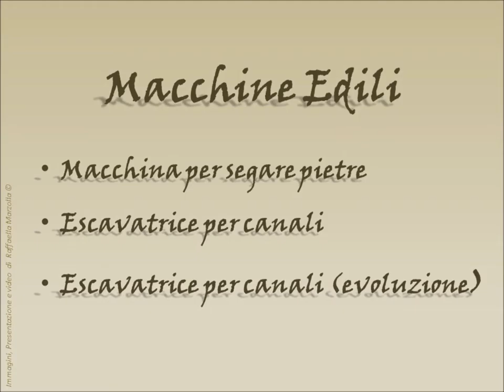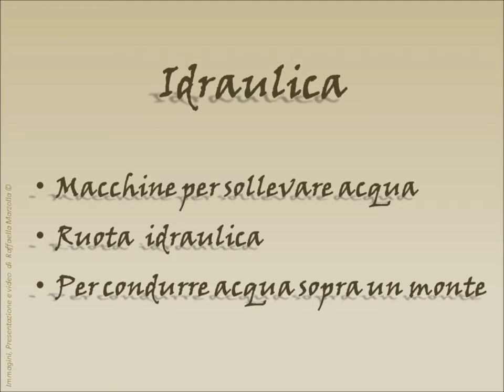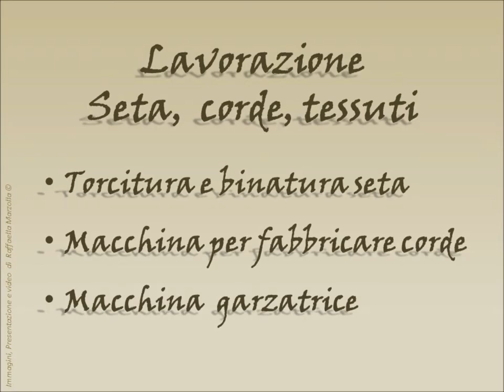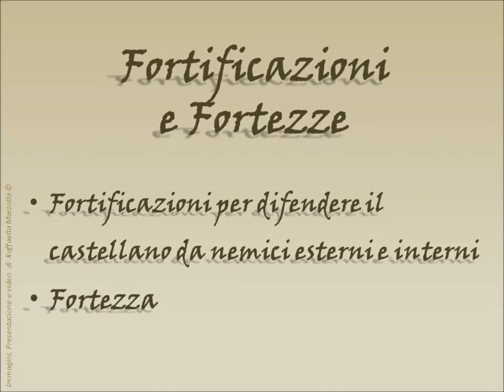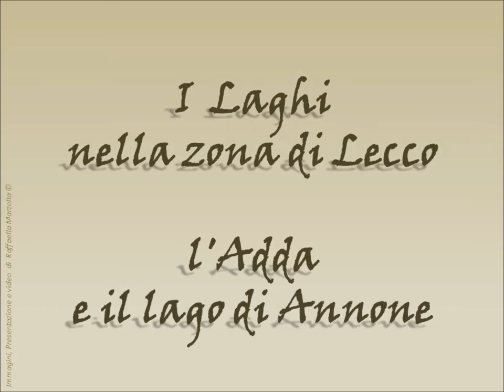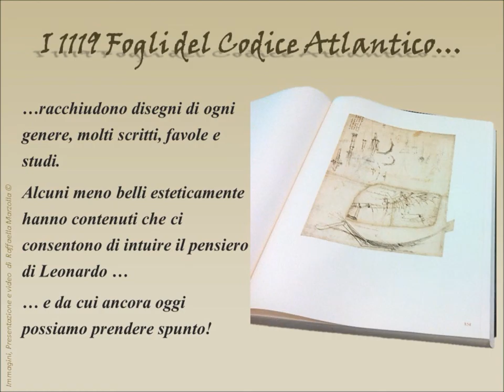Leonardo Codex Atlanticus - Macchine etc. - italiano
Macchine edili, Navigli, ali meccaniche... sono  alcuni dei disegni contenuti nel Codice Atlantico di Leonardo presenti in questo video...